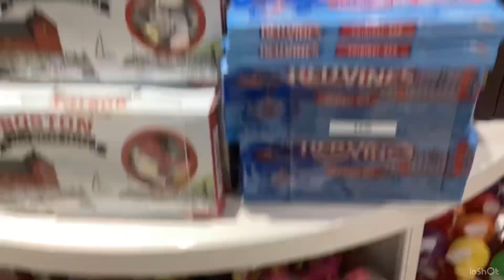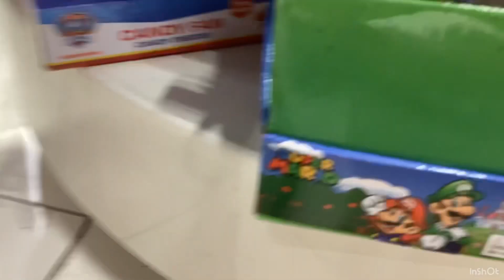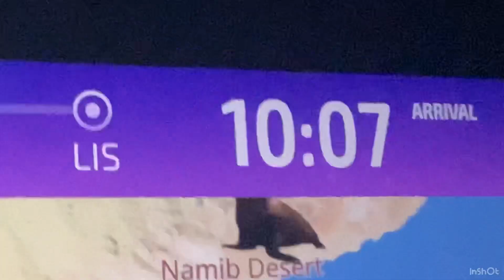Going to Portugal 🇵🇹